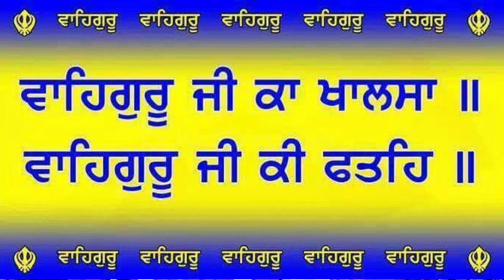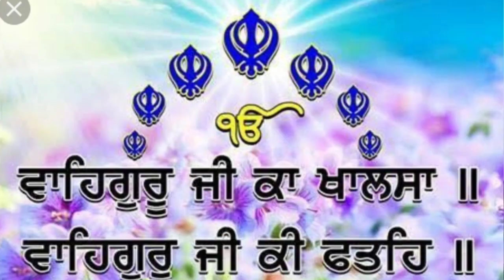KIRTAN DIWAN,SANDHU FARM PEHOWA. ਪਰਸੰਗ: ਅਨੰਦਪੁਰ ਸਾਹਿਬ ਤੋਂ ਲੈ ਕੇ:ਠੰਡੇ ਬੁਰਜ ਤਕ ਤੇ ਟੋਡਰ ਮੱਲ ਤਕ 27,12,20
KIRTANDEWAN BHAIJASBIRSINGHKHALSA PIND SANDHU FARM PEHOWA HARYANA, GURUDWARA SAHIB VICH . BHAI JASBIR SINGH JI KHALSA 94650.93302,..27,12,2020,,